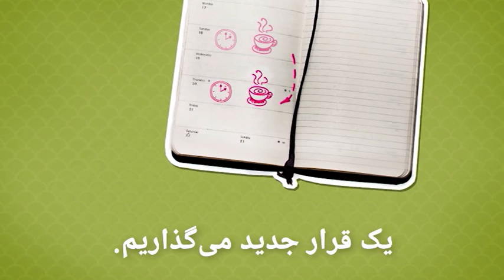آلمانی برای نوآموزان | Deutschtrainer (A1 / A2) │ درس ۱۹ − لغو کردن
.گاهی ناچاریم، قراری را کنسل کنیم. آشنایی با واژگان لازم کمکی است تا بتوانیم حرف خود را با لحنی مناسب بیان کنیم

Deutschtrainer
با استفاده از این دوره آموزشی می‌توانید به‌شکلی کارا واژه‌های پایه و روزمره زبان آلمانی را یاد بگیرید و مهارت‌ خود در تلفظ این زبان را بهبود ببخشید. ۱۰۰ درس این دوره دوزبانه (فارسی – آلمانی) تنظیم شده و بخش‌های مهمی از حوزه‌های واژگانی را پوشش می‌دهند، از سلام و احوالپرسی گرفته تا مراجعه به پزشک، خرید و جستجوی آپارتمان. این درس‌ها را می‌توان بر حسب علاقه و نیاز آموخت. این دوره در چارچوب برنامه اروپایی مشترک مرجع برای زبان‌ها برای نوآموزان تهیه و تنظیم شده است. در هر درس یک ویدیو منظور شده که با کمک آن می‌توان مهارت شنیداری و تلفظ خود را در ارتباط با واژگان، عبارات و جمله‌های گوناگون حوزه‌ای مشخص تمرین کنی. گوش کن و سپس تکرار کن! یک گالری عکس به تو کمک می‌کند که آنچه را یاد گرفته‌ای، بسنجی. فهرست واژگان و عبارات هر درس را می‌توانی در قالب متن مرور کنی و همچنین به عنوان صوت، ویدیو و پی‌دی‌اف دانلود کنی